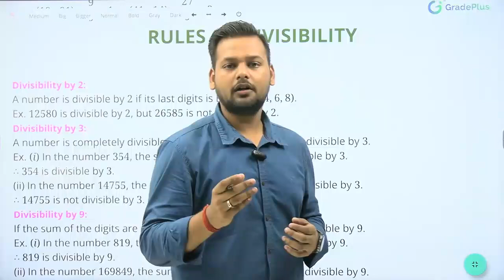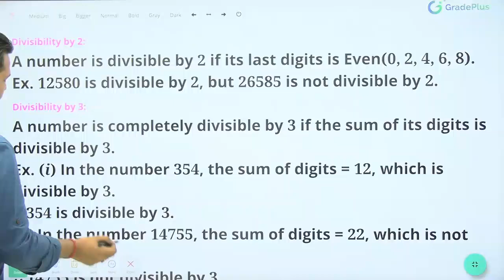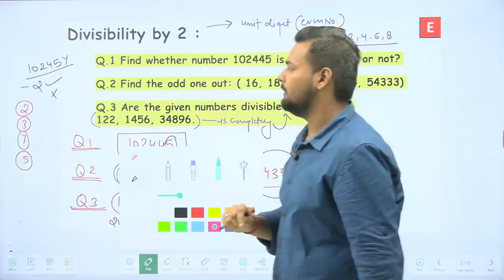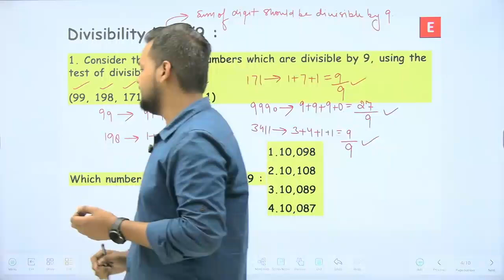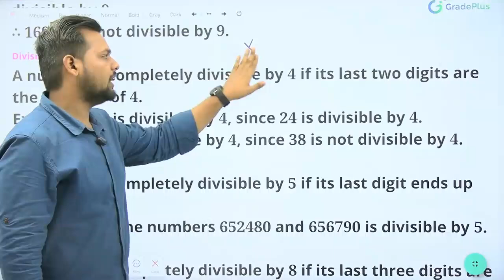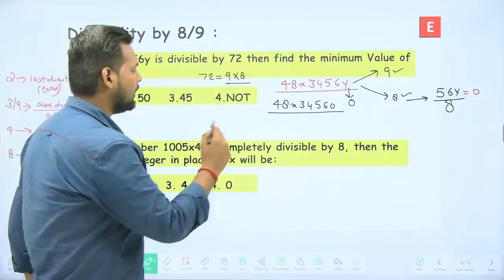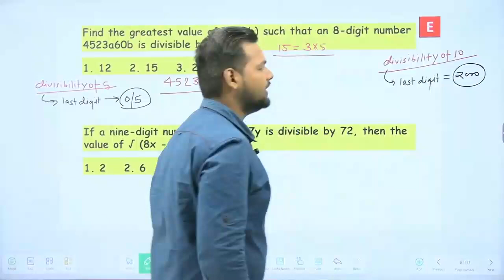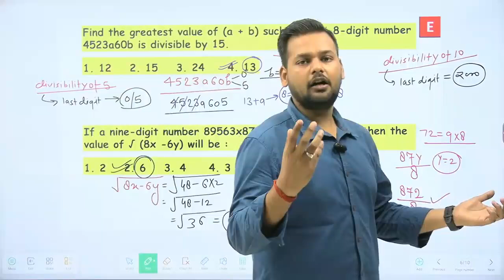SSC MATHS CLASSES 2024 | NUMBER SYSTEM -3 | BEST NUMBER SYSTEM ( संख्या पद्धति ) CLASS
SSC MATHS CLASSES 2024,  NUMBER SYSTEM, BEST NUMBER SYSTEM ( संख्या पद्धति ) CLASS, SSC MATHS CLASSES 2024, NUMBER SYSTEM -1 ( संख्या पद्धति ),  Number System for SSC CGL 2024, Number System for SSC CGL 2024 Practice🔥

🔥 FEATURES 🔥
✅ Watch Hindi, English & Bilingual Live Classes
✅ In-depth Topic Discussion
✅ Chapter-Wise Exam-Oriented Key Points
✅ Chapter-Wise Guess MCQs based on PYQs
✅ PDF related to Live classes
✅ Analysis & Expected Cut-off for all One-Day Exams
✅ PYQs Live Discussion
✅ Problem-Solving Sessions
✅ Test Series